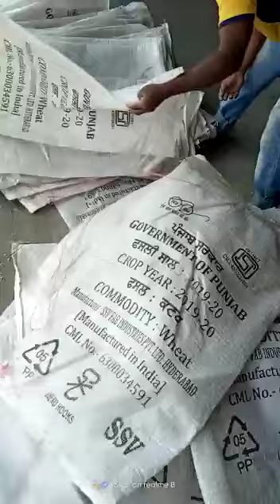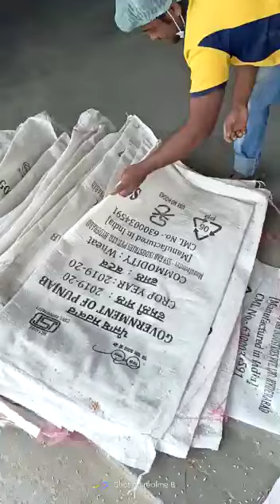wheat fci Plastic